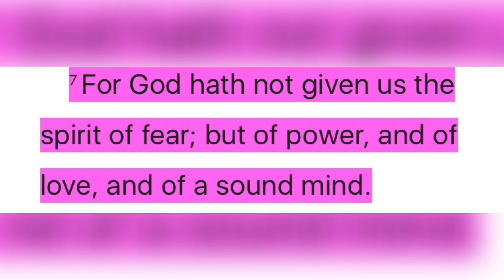JUST DO IT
Go ahead and walk in your purpose💒🚶🏽‍♀️

Stop being afraid to shine your light🌟💃🏽

You have absolutely nothing to lose, but everything to gain💪🏽🎆

Take a look at the world, take a look at the crowd.🌍

As you can see they all follow one another and that's where their comfort zone lies.🙊

Stand outside that crowd👸🏽🤴🏽

Step outside your comfort zone, aka fear🐛🦋

You were not designed to fit in, you were designed to stand out👩🏼‍🏫👨🏽‍💻

You are set apart, you were set apart from the very start💎👼🏽

You never know who you are encouraging uplifting, motivating, or healing 💛💝

Just Do it, Shine on✨🌟⭐️